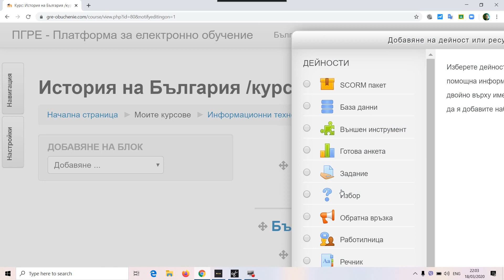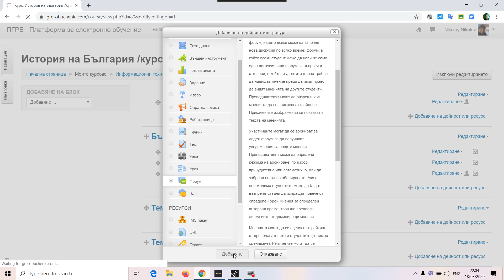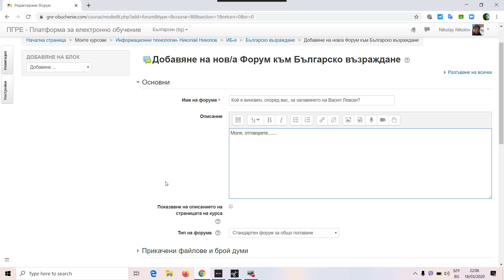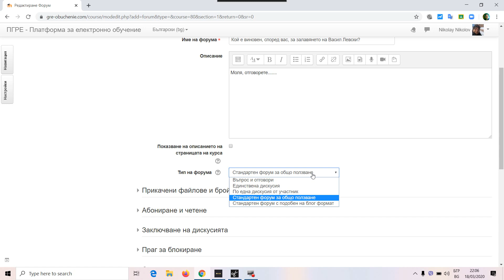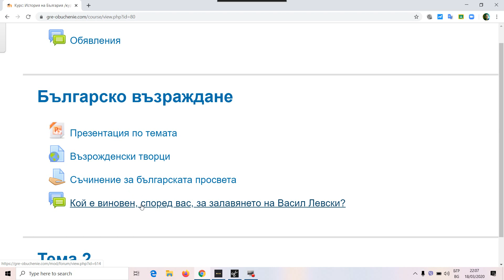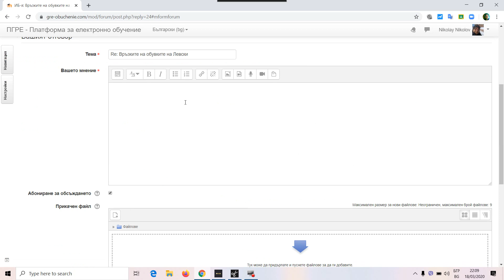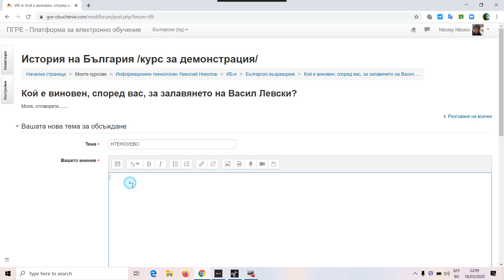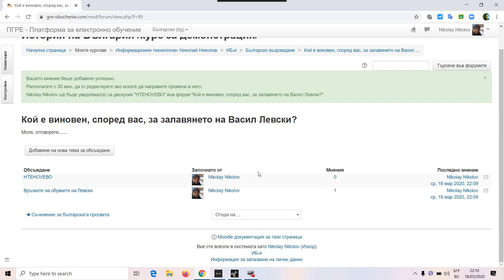Добавяне на дискусионен форум в курс с Мудъл